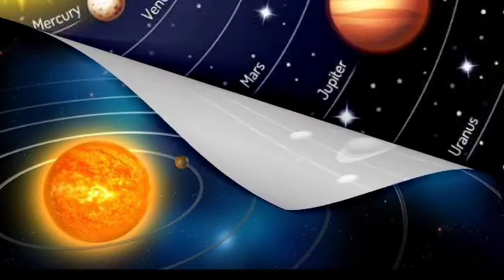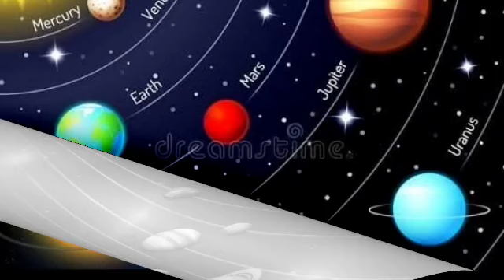বৃশ্চিক রাশি ৩১ শে ভাদ্র ১৭ ই সেপ্টেম্বর মঙ্গলবার রাশিফল দেয়া হলো।